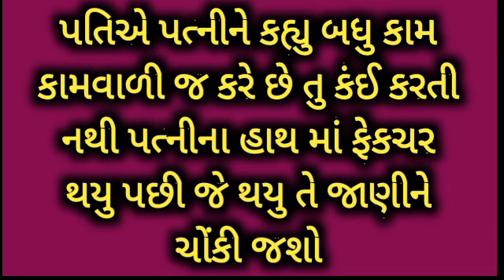પતિએ પત્નીને કહ્યુ બધુ કામ કામવાળી કરે છે તુ કંઈ કરતી નથી એક દિવસ આવુ થયુ પતિ-પત્નીવાત